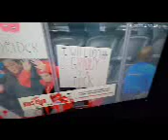A sad reality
THIS is how kids today are raised. 1/16/23.